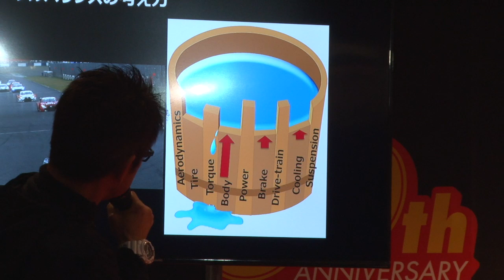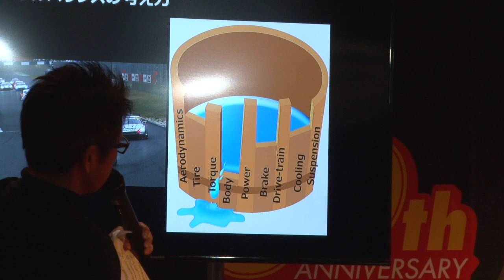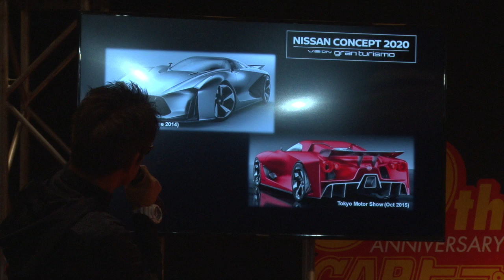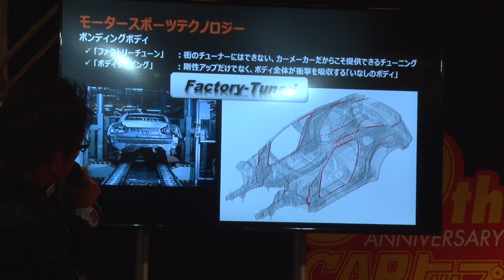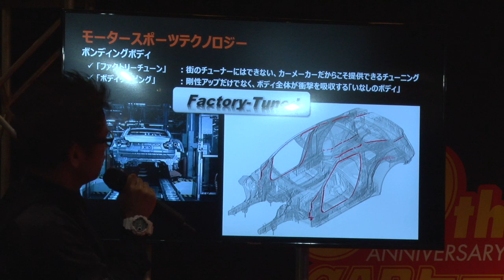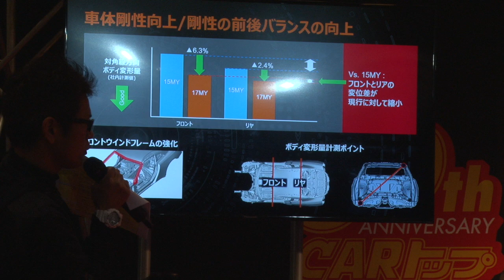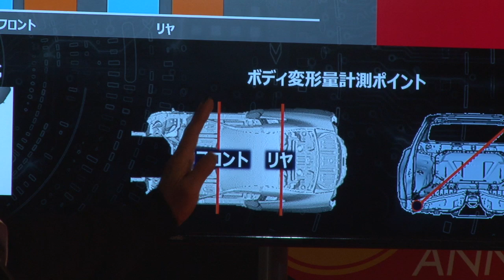【大阪オートメッセ2019LIVE】GT-Rマガジン「R’sトークショー」(1)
大阪オートメッセ 交通タイムス社ブースにて、チューニングメーカー開発責任者のHKS坂詰達也氏、TRUST中上信吾氏、BLITZ小林潤一氏が勢揃い。GT-Rマガジン野田航也編集長、弊社GT-R統括責任者の田村宏志とともにGT-Rチューニングの世界を熱く語ります！「GT-Rマガジン R’sトークショー」Part1

SO